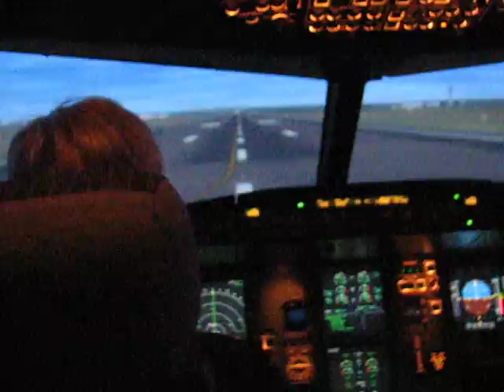Simulator take-off in an A320 from Melbourne Airport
The view out the front of an A320 simulator at Ansett Aviation Training while taking off from Melbourne Airport, Australia. This is courtesy of Downwind.com.au